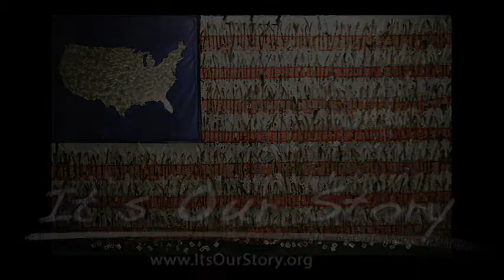Patrick Connally, part 16 of 17: "Lives at stake"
Patrick Connally of Berkeley, California speaks about the disability experience, obstacles and trends in the field of disability activism, and personal stories of Ed Roberts.

Patrick has been involved in the Independent Living Movement for more than 20 years; he published articles with Ed Roberts worked closely and has served as a peer review panelist for projects of national significance in Washington, DC and testified before the California State Senate.  He currently hosts a radio show on senior and disability issues.